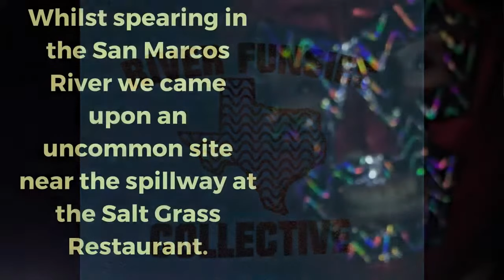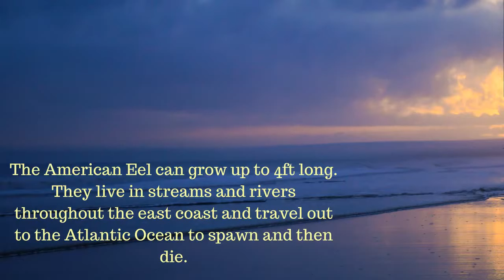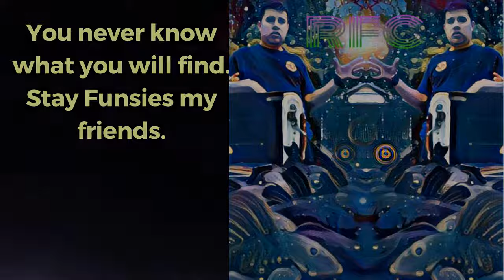An American Freshwater Eel Encounter in the San Marcos River 🔦🐟🏊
Not a common sight in the San Marcos River.  The collective encountered this thing early in the morning on 2/17/2018 near the Spring Lake Spillway. The video is shaky and bubbly due to being in front of the spillway. This animal looks to be about 3ft long and is also struggling against the current. The fish are born in the Atlantic Ocean and then migrate into the headwaters of rivers and streams on the East and Gulf Coast. Once they mature they travel back out into the Atlantic to spawn and die.

Some of the products used in videos include:
Scuba Choice Rubber Fishing Hand Speargun Pole Spear Sling 28-3/8’’ long
Tovatec ULTRA III 830 Lm Flashlight, Silver, One Size
Storm Rubber Replacement Fin Strap for Scuba Diving and Snorkeling
Ultrafire? Wf-502B Cree Q5 Single - Mode 300 Lumen Green Light Hunting LED Flashlight
Remote Switch for UltraFire WF-502B Flashlight 502B Pressure Tail Switch 502 Mouse Tail Switch wire switch extension cable
Olight M Series Offset Mount M Series Flashlight Offset Gun Mount, Black
Crosstour CT9100 4K 20MP Action Camera with WiFi EIS LDC Remote Control Sports Camera 40M Waterproof Underwater Camcorder with Accessories Kit
Scuba Choice Spearfishing 11" Stainless Steel Pole Spear 3 Prong Tip 6mm
Innovative Scuba Concepts Pole Spear with Latex Fiberglass Spear Power Band with Male End
Cressi Clio Full Foot Fin Frameless Mask Dry Snorkel Set with Carry Bag, Black, Size 10/11-Size 45/46